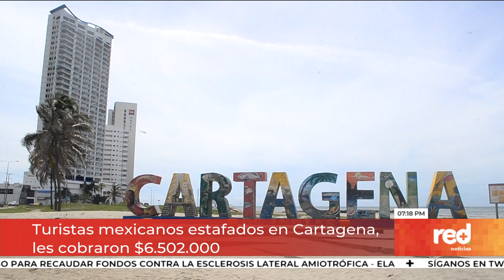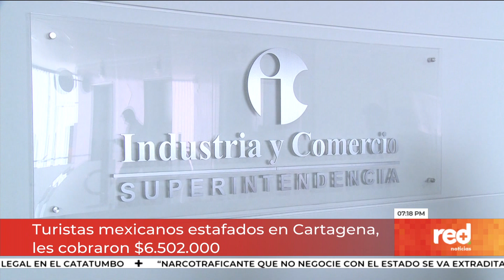La millonaria e indignante estafa a turistas mexicanos en Barú, Cartagena | Red+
Las autoridades advierten el daño que le hacen al turismo en la costa colombiana.